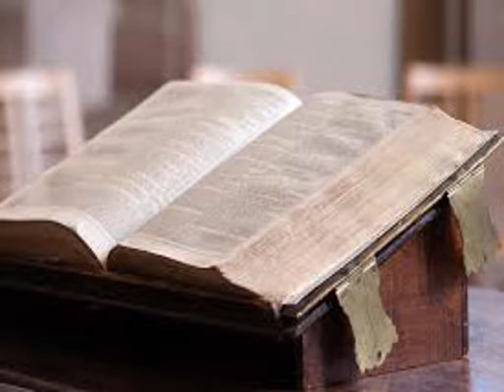L'Exode, chapitre 37 - Lecture de la Bible King James Française